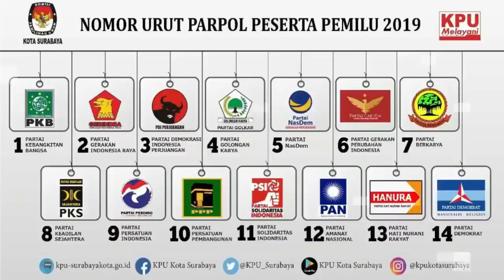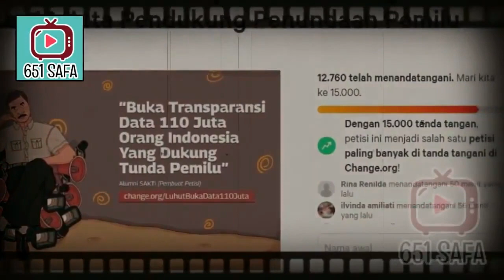JKW P3CAT LUHUT KRN BIKIN PANIK I5TANA ??!!